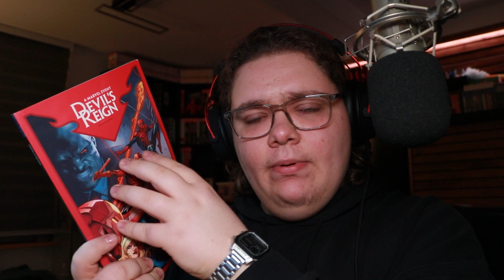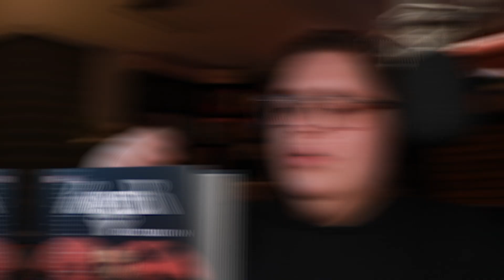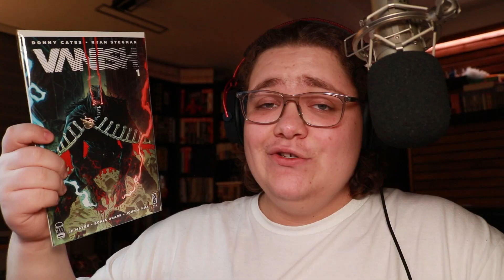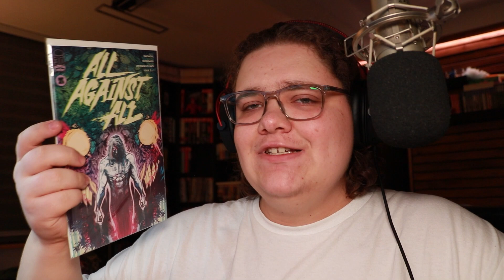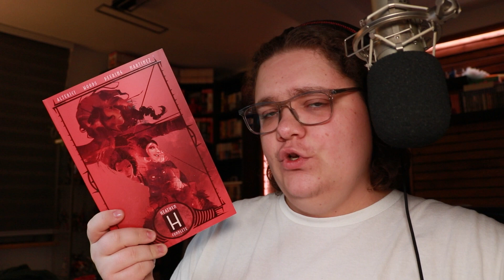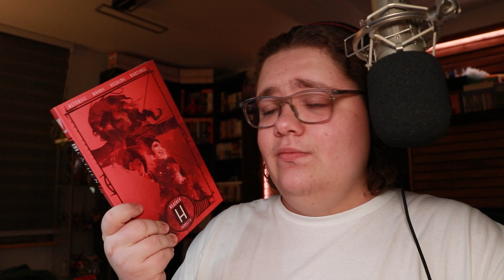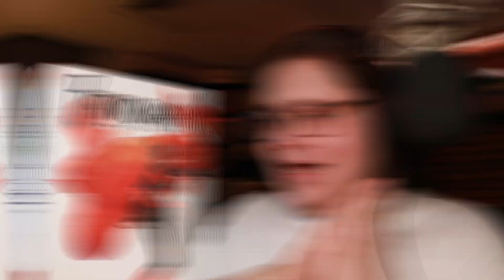Überraschungs-Hit und endlich Punisher - Dezember Recap 22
Das letzte Recap Video von 2022 ist endlich online, mit dabei wirkliche tolle Indie und Superhelden Comics. Einer der wohl stärksten Monate!
Mit dabei Punisher Collection von Garth Ennis, Batwoman Omnibus, Vanish, Heathen, Devils Reign und mehr.

Diese Comics habe ich momentan im Blick:

Die im Video verwendeten, eingeblendeten Ausschnitte von Comics und/oder Videos sind dem entsprechenden Urheber vorbehalten.